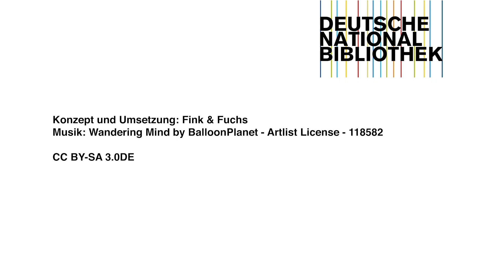sinnvolles Schaffen in der Deutschen Nationalbibliothek: Arbeitswelt IT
Als zunehmend digitales Kulturgedächtnis wollen wir die grenzenlose, online vernetzte Wissenswelt mitgestalten. Deshalb leisten wir in vielen Bereichen Pionierarbeit, etwa bei der Inhaltserschließung mittels Künstlicher Intelligenz oder bei der digitalen Langzeitarchivierung. Wir archivieren Webinhalte, sichern unsere analogen Bestände digital und machen sie online nutzbar.

IT-Fachleute füllen unsere Mission DNB 4.0 mit Leben. Dabei kommt ihre Arbeit allen zugute. Denn wer dem Kulturerbe eine digitale Zukunft gibt, engagiert sich damit für die Zivil- und Wissensgesellschaft von morgen.